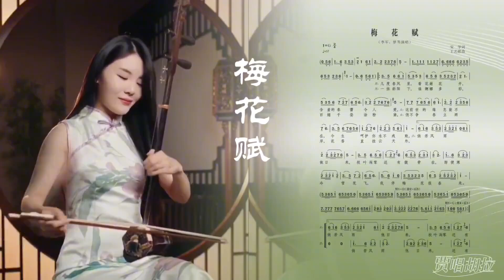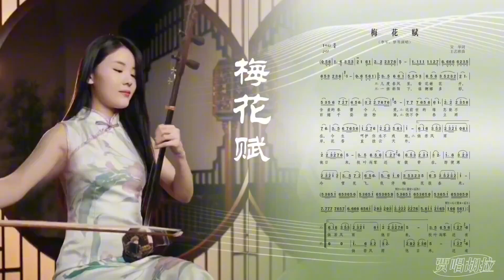二胡名家名曲 赵露雨演奏《梅花赋》